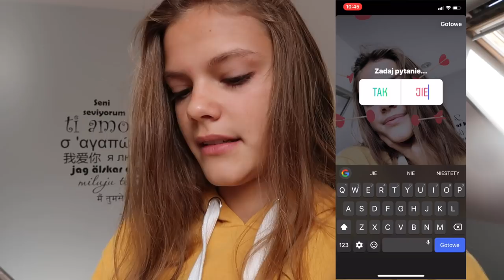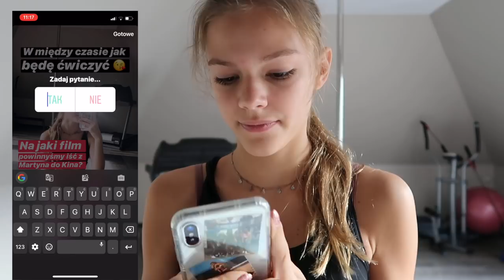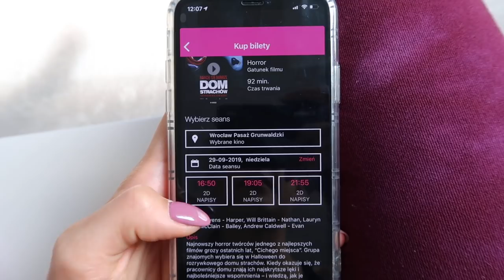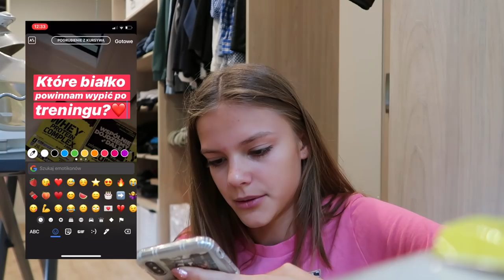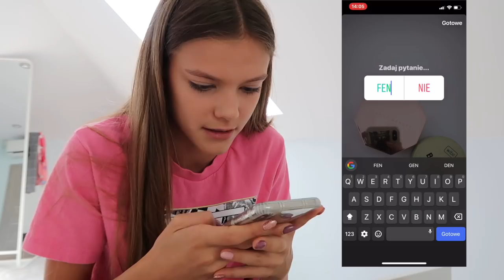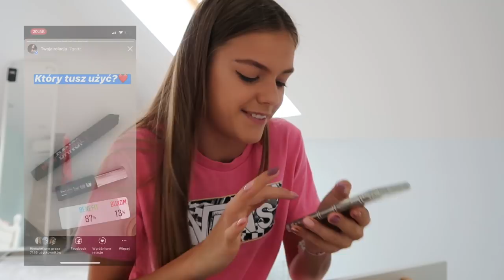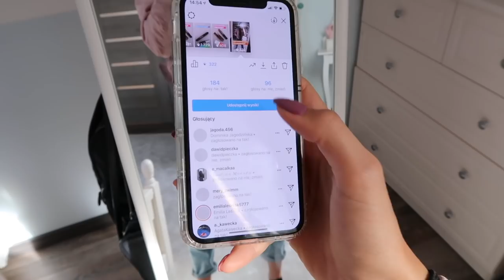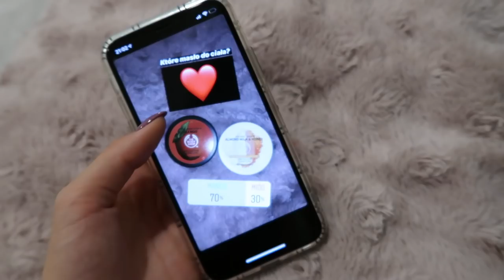INSTAGRAM DECYDUJE O MOIM DNIU❤️